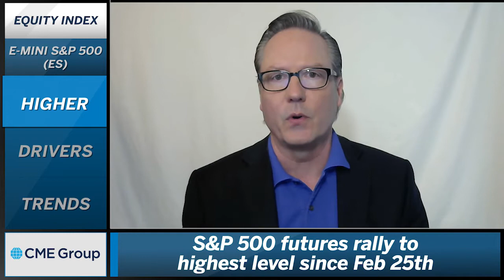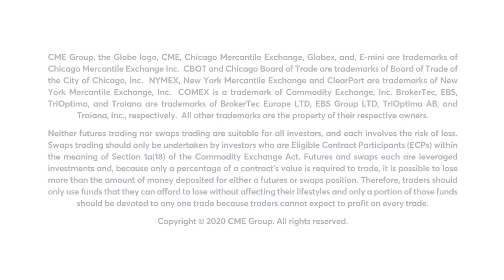June 8 Equities Commentary: Dan Deming